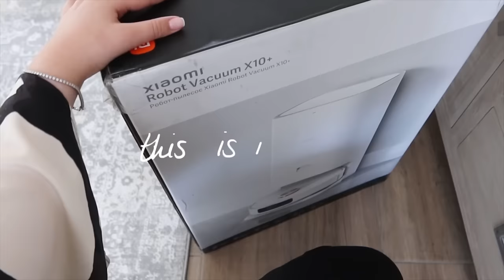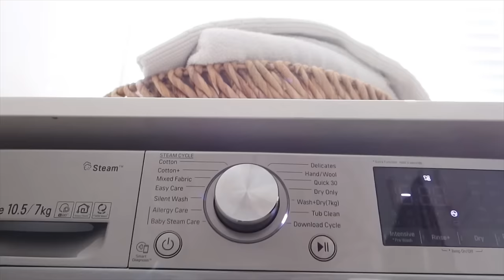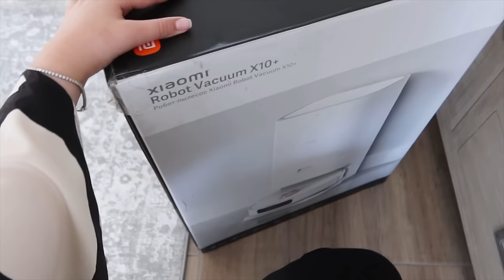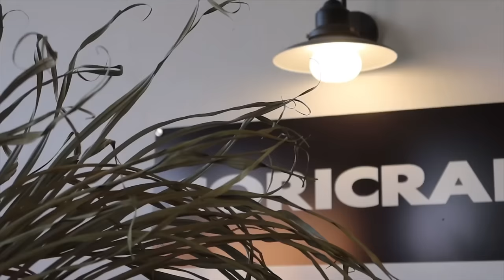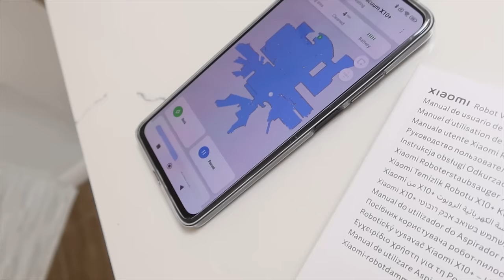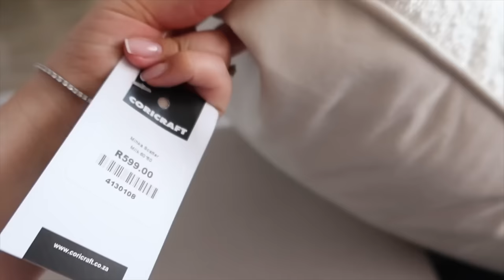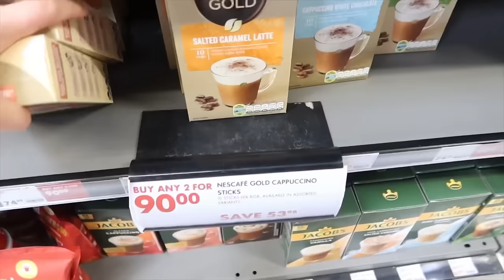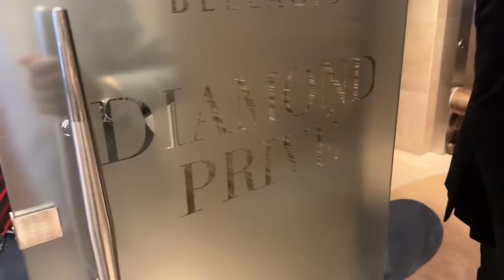VLOG: New Robot Vacuum, Coricraft Event, Back in the Gym after 3 years & Bellagio Diamond Privé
Spend a few days with me from being at home unboxing my new XiaomiSouthAfrica Robot Vacuum, to cooking, to a very exciting event with Coricraft to getting back into the gym free 3 years and a glam Diamond Prive event with Bellagio.

If you have any questions please leave them in the comments and I’ll reply 🙌❤️

XO 𝓙𝓮𝓼𝓼